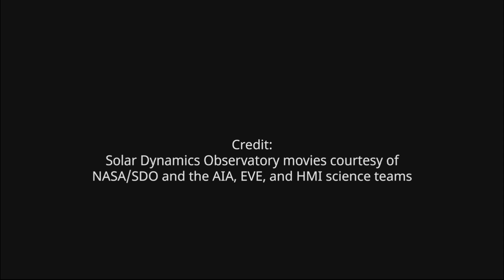MERCURY TRANSIT 2019 (11.11.2019)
Mercury Transit 2019 was the first transit since 2006. For next one we have to wait until 2032. Unfortunately on November 11 2019 we got some 30-40 cm snow in whole day's snow storm so I could enjoy only Nasa video documents - but I still like inform all JVD Photografie members in new astronomical events. This Year was really rich - January total Moon Eclipse, July Total Solar Eclipse in South America and now Mercury Transit.
Jiri